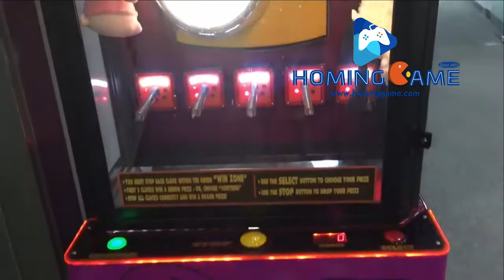HomingGame 2019 Hot Time 2 Win Prize Redemption Amusement Game Machine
Time 2 Win

1.Three clocks within the green win zone wins a minor prize

2.Player may give up their minor prize and choose to continue.

1.Beautiful appearance and lights

2.A wonderful machine that can send out tickets or gifts

3.Test your strength skillful and you can Find out the way to win major prize

4.Colored lights will celebrate your successful and the major prize belongs to you